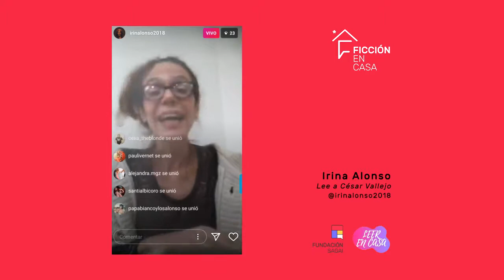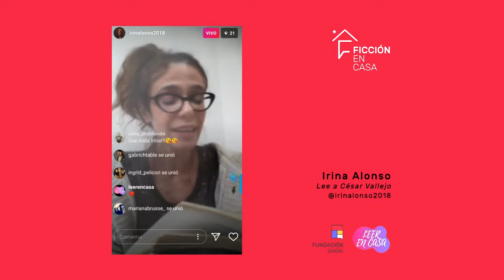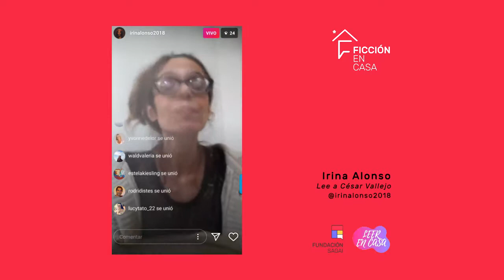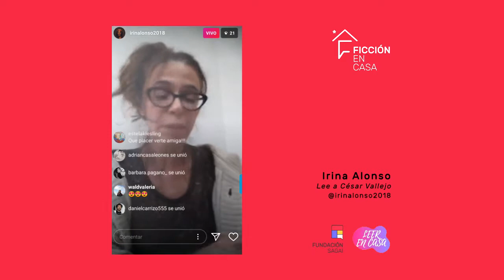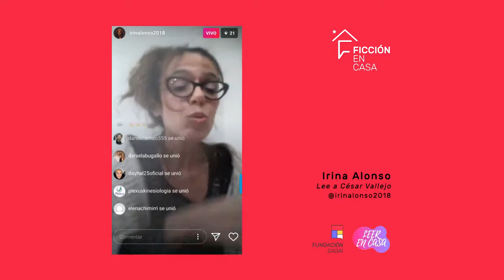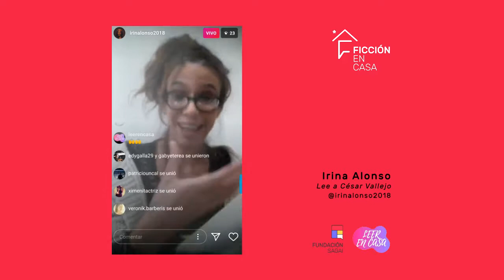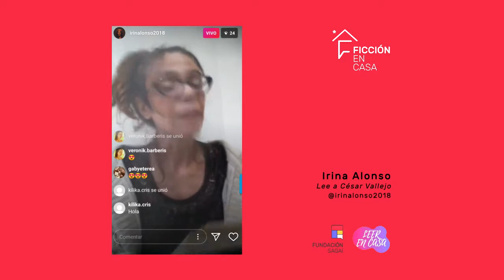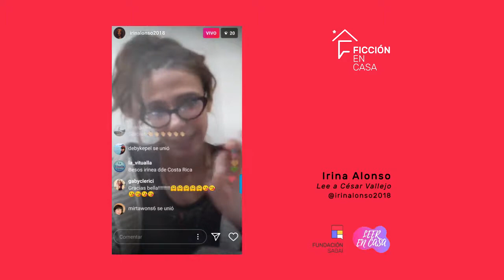Leer en casa: Irina Alonso. Lee a Cesar Vallejo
A través de nuestro Programa FICCIÓN EN CASA acompañamos la iniciativa del Ciclo "Leer en casa", mediante el cual socios y socias de SAGAI leerán textos en vivo a través de sus respectivas cuentas de Instagram, para el público en general. A través de nuestro Programa FICCIÓN EN CASA acompañamos la iniciativa del Ciclo "Leer en casa", mediante el cual socios y socias de SAGAI leerán textos en vivo a través de sus respectivas cuentas de Instagram, para el público en general.